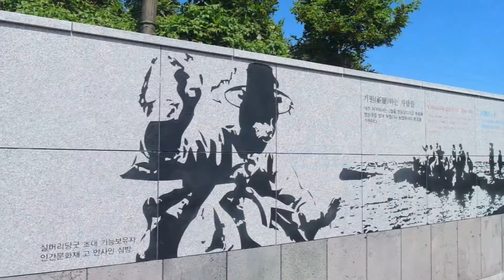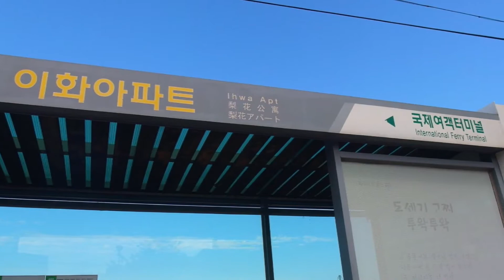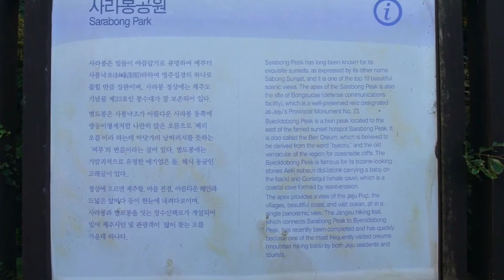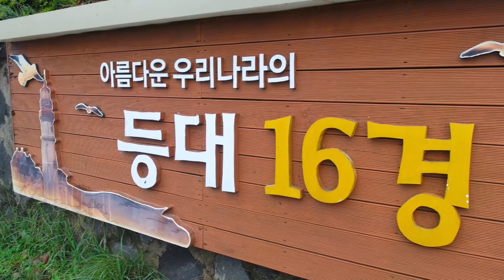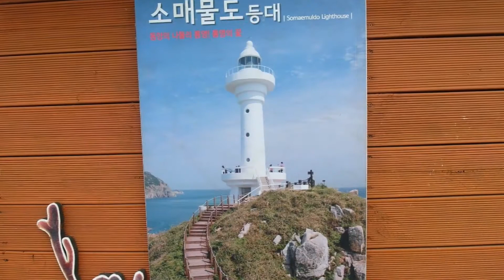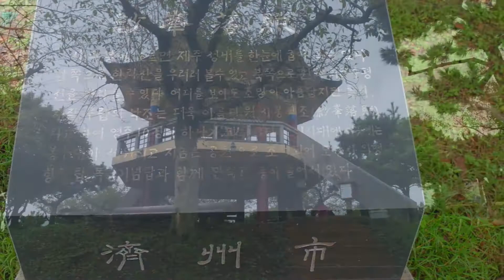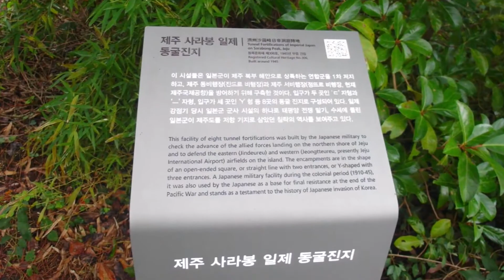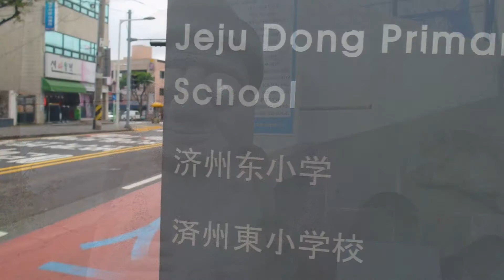Jeju Sarabong Park Exploring Walk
Jeju Day 13 Part 3 : Exploring around Jeju Sarabong Park

Timestamps
00:00 Intro
00:27 Sarabong Park / Jeju Olle Trail Route 18
02:28 Sarabong Park
02:49 Sanji Lighthouse
07:17 Sarabong Peak

Please refer to map below for travel route of the day Attributions / Credits : Google My Maps / Google Maps